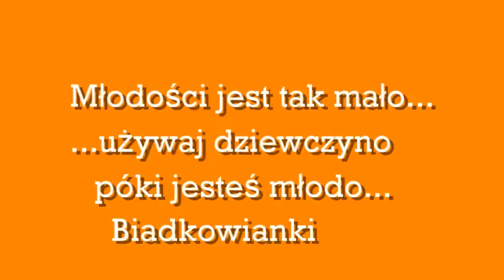Używaj dziewczyno, pókiś młoda - Biadkowianki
Ostrow Wlkp.,Ostrowski Uniwersytet Trzeciego Wieku. Taką piosenkę przedstawił zespół ludowy "Biadkowianki" na imprezie z okazji Światowego Dnia Seniora w Gminnym Ośrodku Kultury w Wysocku Wielkim